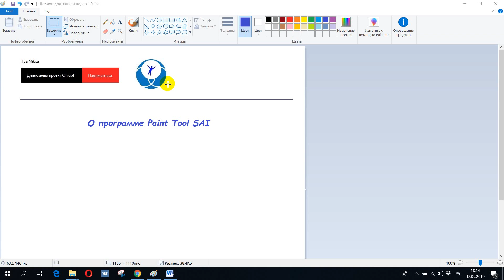О программе Paint Tool SAI